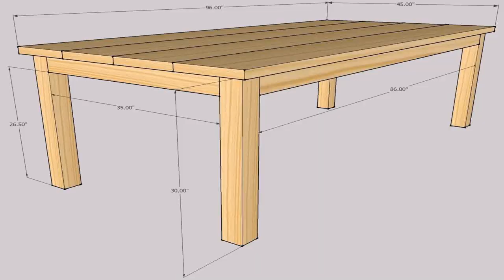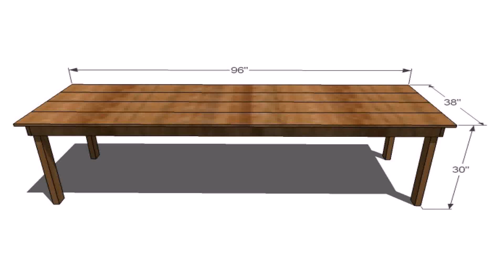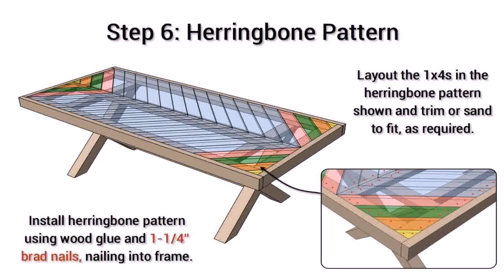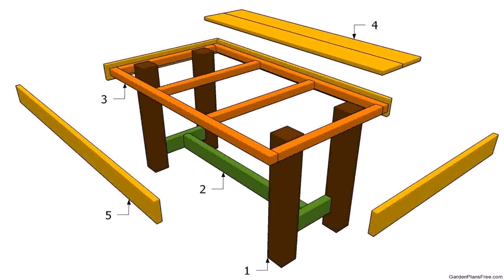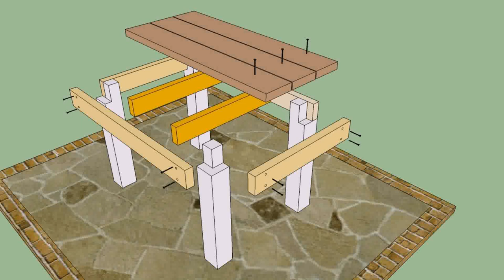Wood Outdoor Dining Table Plans